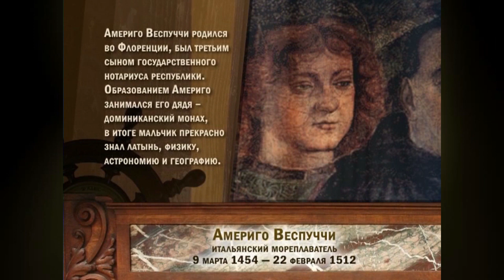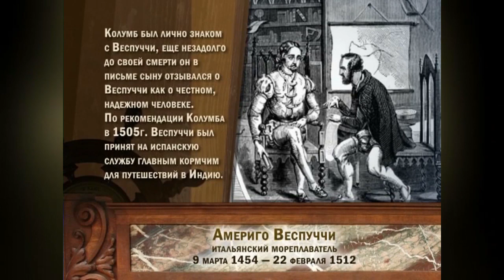Люди Океана. Америго Веспуччи.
Америго Веспуччи (Amerigo Vespucci) – итальянский мореплаватель, по имени которого была названа Америка. Он родился 9 марта 1451 г. во Флоренции, а умер 22 февраля 1512 г. в испанской Севилье. Америго воспитывался и учился у своего дяди Антония Веспуччи, известного ученого. В 1490 г. он отправился в качестве купца в Испанию, где в Севилье поступил в итальянскую торговую контору. Так как на попечении этой конторы лежало снаряжение второго и третьего путешествий Колумба, то Америго Веспуччи имел случай познакомиться с Колумбом и наконец решил сам исследовать открытую тем новую часть света.

В 1499 г. Веспуччи принимал участие в экспедиции адмирала Алонсо Гойеды в Суринам; в июне следующего года он вернулся в Испанию и отправился в Португалию. Отсюда Веспуччи, по всей вероятности, сопровождал в 1499 – 1500 г. Пинсона, предпринявшего путешествие в Бразилию и Вест-Индию. В 1501 – 1504 гг. Америго Веспуччи предпринял на португальских кораблях еще два путешествия в Америку, во время которых исследовал главным образом Бразильское побережье вплоть до мыса Кананеа (25° южной широты), быть может, даже еще несколько южнее. По настоянию Колумба он в 1505 г. вновь поступил на испанскую службу, был в 1508 г. назначен главным штурманом в плаваниях в Индию и получил в то же время права испанского гражданства. Известие о том, что в 1507 г. Америго Веспуччи предпринял пятое путешествие в Америку, недостоверно.

Предложение назвать Новый свет именем Америго, было сделано, как это впервые доказал Гумбольдт, без его ведома, немецким типографом Мартином Вальдземюллером из Сен-Дье в Лотарингии. Последний в 1507 г. в известном сочинении «Cosmographiae introductio etc.» напечатал под названием «Hylacomylus» описание путешествия Веспуччи. Предложение Вальдземюллера получило вскоре всеобщее распространение. В XIX веке учёный Марку пытался доказать, что название Америки происходит от индейского племени амеррикесов или от горной цепи в Никарагуа того же названия, и что Веспуччи лишь впоследствии изменил свое первоначальное имя Альберико. Однако позже была доказана необоснованность этого предположения.